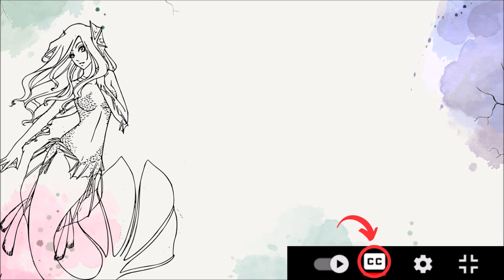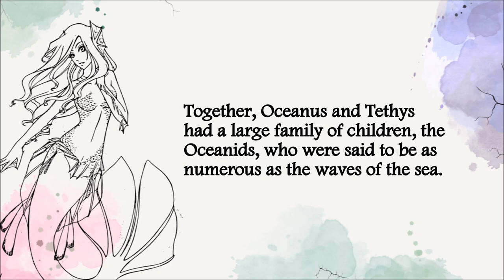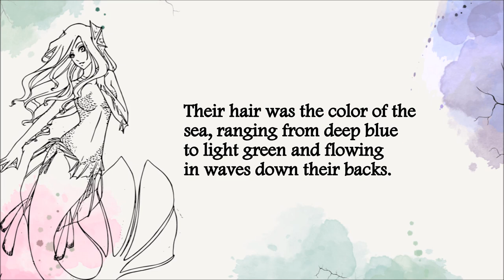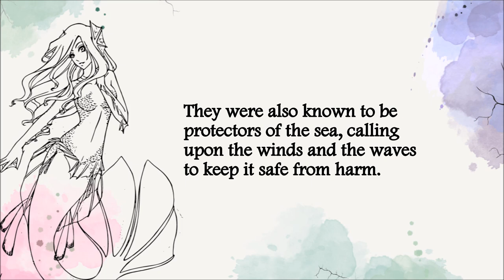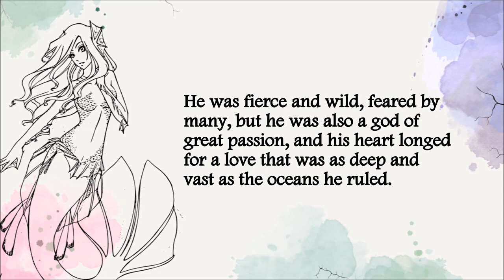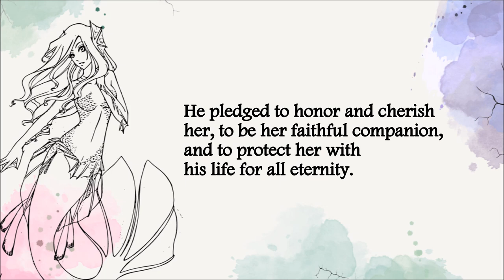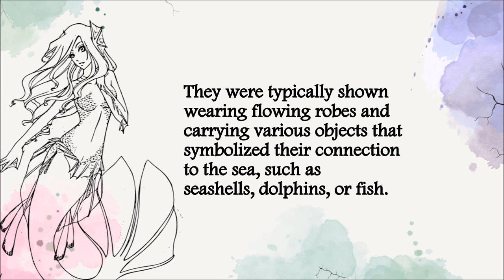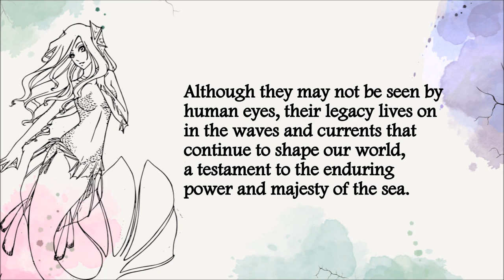Greek Mythology: The Oceanids (3/5) (multilingual ★ subtitles)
Welcome to our mini series on Greek mythology, where we will take you on a journey through the world of gods and monsters. From Zeus, king of the gods, to the ferocious creatures like the Minotaur, the Cyclops, and the Hydra, we will explore the legends of the most powerful and terrifying beings in ancient Greek mythology. We will also encounter dangerous villains like the snake-haired Medusa and the vengeful Titan Cronus. Join us as we travel through this world of myth and legend, following the gods and goddesses as they rule over the mortals, and as the mortals seek to outsmart and outfight them.